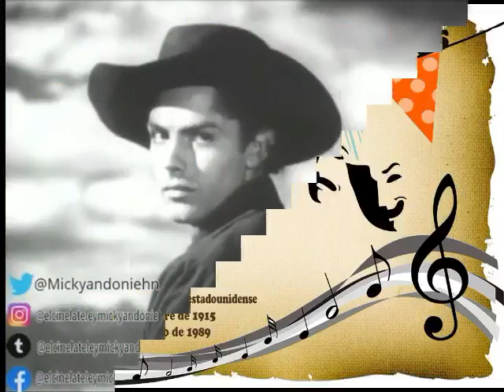JACK BUETEL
Nacimiento: 5 de septiembre de 1915
Fallecimiento: 27 de junio de 1989

Biografía y carrera Nacido como John Alexander Beutel en Dallas, Texas, se mudó a Los Ángeles, California a fines de la década de 1930 con la intención de establecer una carrera cinematográfica, cambiando su nombre para leer Buetel. Incapaz de encontrar ese trabajo, fue empleado como empleado de seguros cuando un agente lo notó y quedó impresionado por su apariencia. Presentado a Howard Hughes , quien estaba a punto de comenzar a filmar The Outlaw , Buetel fue contratado para interpretar el papel principal como Billy the Kid , y el David Bacon previamente firmado fue eliminado de la película.

Hughes también contrató a otra recién llegada, Jane Russell , para la protagonista femenina, y al darse cuenta de la inexperiencia de sus dos estrellas, también contrató a los actores veteranos Thomas Mitchell y Walter Huston. En 1951, Buetel apareció en Best of the Badmen, su primera aparición cinematográfica en 8 años. Durante los años siguientes apareció en cinco películas más y apareció con poca frecuencia en televisión. En 1956, consiguió el papel de Jeff Taggert en la serie western sindicada de Edgar Buchanan , Judge Roy Bean .

Otros que aparecieron regularmente en la serie a color de 39 episodios , ambientada en Langtry , Texas , fueron Jackie Loughery , X Brands , Tristram Coffin , Glenn Strange y Lash LaRue. El último papel actoral de Buetel fue en un episodio de 1961 de Wagon Train . También apareció como él mismo en el especial de televisión Night of 100 Stars de 1982. Buetel murió en Portland, Oregon, y fue enterrado en el Portland Memorial Mausoleum.

Wikipedia in English Author
Born: September 05, 1915
Death: June 27, 1989

Biography and career Born John Alexander Beutel in Dallas, Texas, he moved to Los Angeles, California in the late 1930s with the intention of establishing a film career, changing his name to read Buetel. Unable to find that job, he was employed as an insurance clerk when an agent noticed him and was impressed by his appearance. Introduced to Howard Hughes, who was about to begin filming The Outlaw, Buetel was hired to play the title role as Billy the Kid, and the previously signed David Bacon was removed from the film.

Hughes also cast another newcomer, Jane Russell, for the female lead, and realizing the inexperience of his two stars, he also cast veteran actors Thomas Mitchell and Walter Huston. In 1951, Buetel appeared in Best of the Badmen, his first film appearance in 8 years. During the following years he appeared in five more films and appeared infrequently on television. In 1956, he landed the role of Jeff Taggert on Edgar Buchanan's syndicated western series Judge Roy Bean.

Others who appeared regularly in the 39-episode color series, set in Langtry, Texas, were Jackie Loughery, X Brands, Tristram Coffin, Glenn Strange and Lash LaRue. Buetel's last acting role was in a 1961 episode of Wagon Train. He also appeared as himself on the 1982 television special Night of 100 Stars. Buetel died in Portland, Oregon, and was interred at the Portland Memorial Mausoleum.

Filmography
1943 The Outlaw 1951 Best of the Bad 1952 Rosa de Cimarron 1952 The Half-Blood 1954 Women of Jesse James 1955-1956 Judge Roy Bean 1958 26 Men 1959 Mustang! 1959 The Mackenzie Raiders 1959 Dissident Phillips 1960 Hawaiian Eye 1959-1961 Train Car 1961 Lawman.